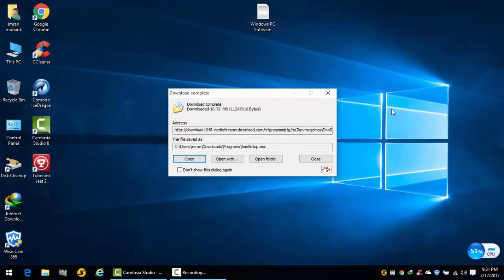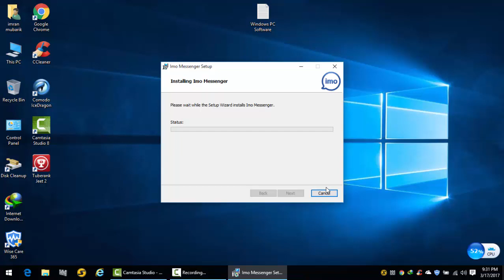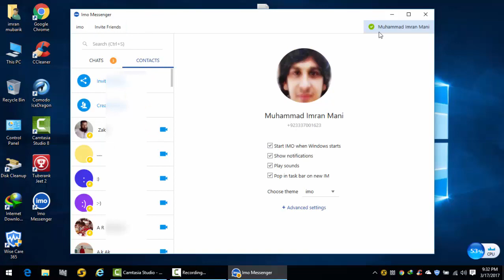hot to mobile app to PC ImoSetup install all windows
imo app download
imo download for android
imo for pc
imo software
imo download free video call
imo for windows
app imo
imo free video calls
imo free video calls and chat download
imo download free video call and chat
imo beta free video call
imo video calling app
imo apps install
imo free video call and chat
imo chat app
imo video chat download
imo free video calls download
download imo free video calls